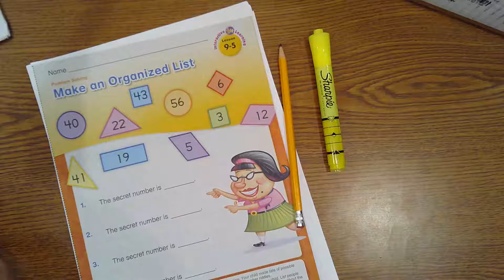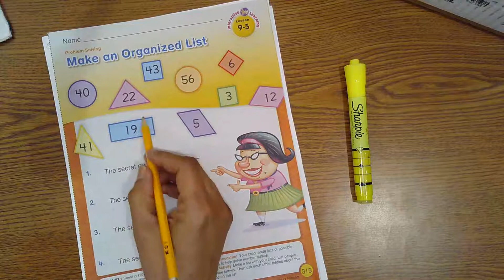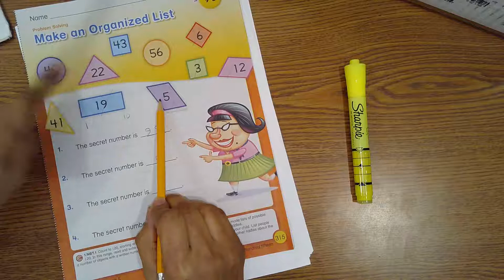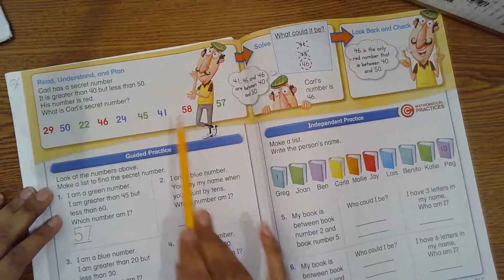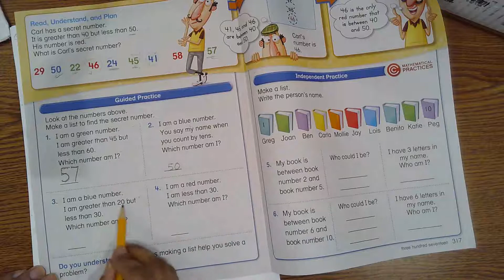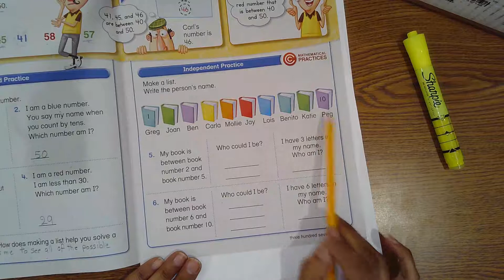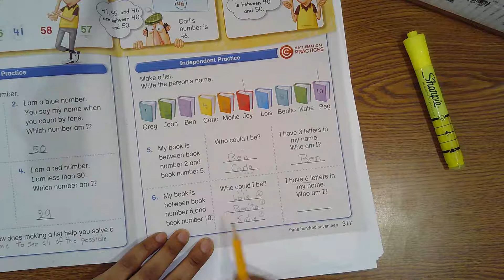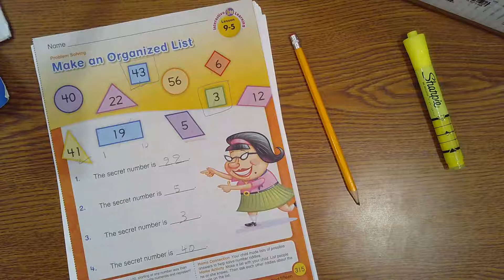Topic 9 Lesson 5 Day 5